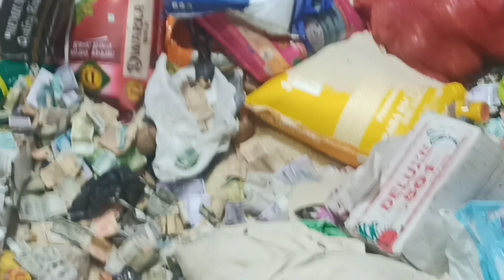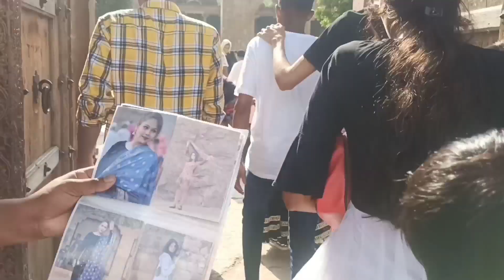Ajmer Sharif Dargah 02 | Dahi-Din Ka Zopda